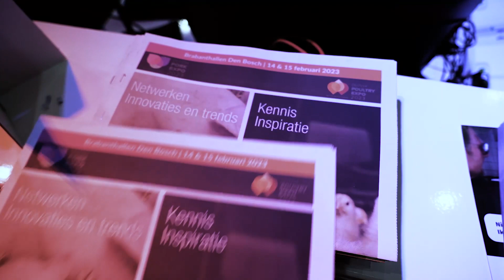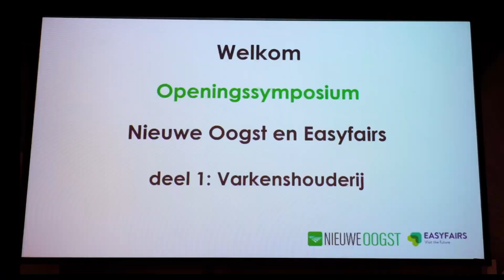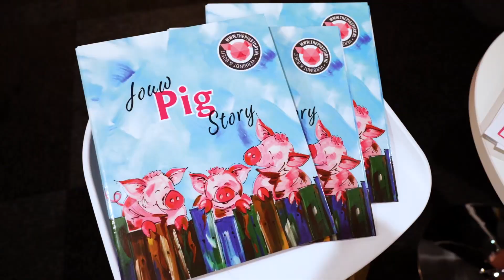Dutch Pork & Poultry Expo 2023 | 14 & 15 februari